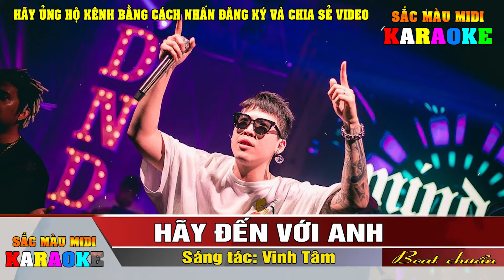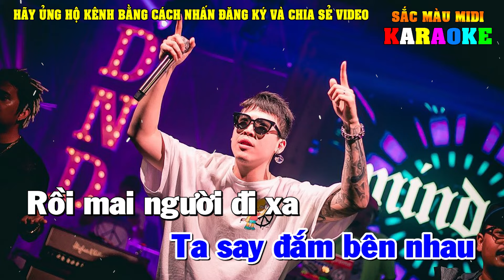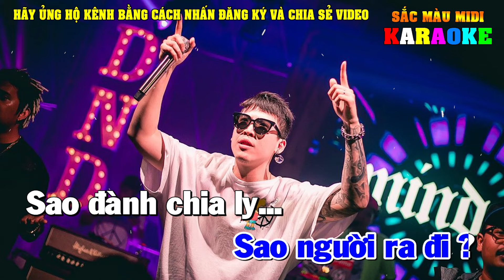Karaoke Hãy Đến Với Anh Tone Nam Remix | Bass siêu mạnh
Lời bài hát: Hãy đến với anh
Đến với anh hỡi người
Ta say đắm bên nhau
Rồi mai người đi xa
Còn lại gì trong ta?
Tình yêu rồi sẽ qua.
Yêu em, yêu em thật sâu
Yêu em, yêu em dài lâu
Người ơi!! Người hỡi có hay??… oh yeah
Hảy đến với nhau một lần người ơi
Dù chỉ biết là một lần rồi thôi
Sao em vội xa?
Sao em vội quên?
Sao em vội đi?… hỡi...?
Hảy nói với nhau một lời người ơi
Dù biết nói gì cũng chỉ vậy thôi
Sao người ra đi?
Sao đành chia ly… vội vàng ?
Một mình nhớ em
Một mình ngồi buồn
Một mình vắng em
Một mình ngồi sầu
Cố quên niềm đau
Ước mơ ngày sau
Trọn đời ta mãi có nhau
kênh nhạc sống đô re midi
karaoke doremidi
beat chuan doremidi
karaoke doremi